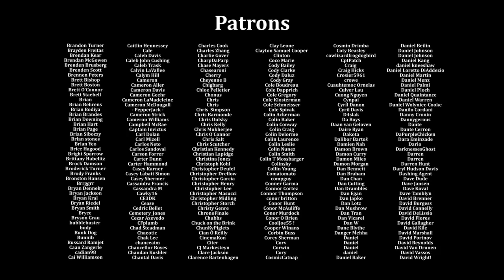Excuse Me Ma'am!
Featuring @mollygarcia